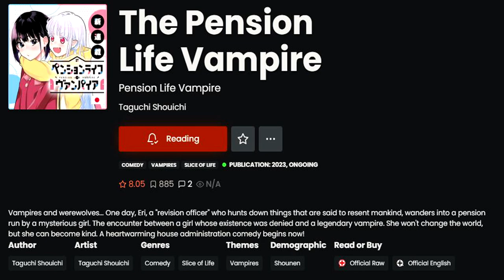A Former Monster Hunter and a Vampire Run a Bed & Breakfast Together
THE PENSION LIFE VAMPIRE

Vampires and werewolves...

One day, Eri, a "revision officer" who hunts down things that are said to resent mankind, wanders into a pension run by a mysterious girl. The encounter between a girl whose existence was denied and a legendary vampire. She won't change the world, but she can become kind. A heartwarming house administration comedy begins now!